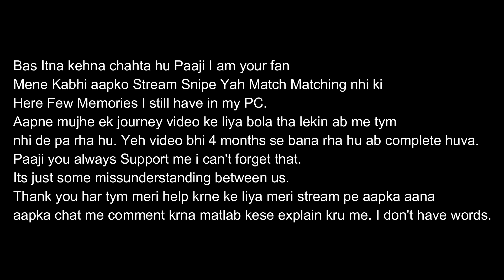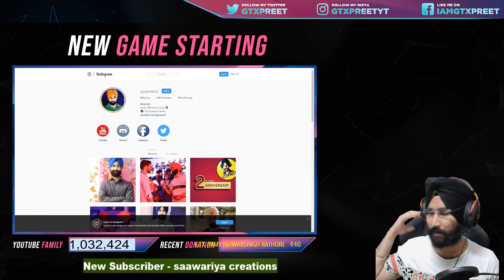GTX Preet-o ki CORONA Katha ||Graphic Card Stream Sniper???||RD Gaming||GTXPreet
* PC Specs *
Monitor:-   Screen1:- LG 19M38HB-BB
            Screen2:- LG W1953T

Keyboard:-  RedGear MT21 Tournament Edition

Mouse:-     Redgear Manta 2.1 Tournament Edition

Headphone:- Redgear Hell Fury 7.1

Graphics:-  Zotac 1060 6GB DDR5 AMP Edition
                    Zotac 1060 3GB DDR5 AMP Edition

HDD:-       Samsung 860 EVO SSD
                 Seagate 500GB HDD
                 Samsung 1TB USB HDD

Processer:- Ryzen 5 2600G 3.60 GHz

this channel is to entertain people and I usually focus on joking about what the people are doing not the